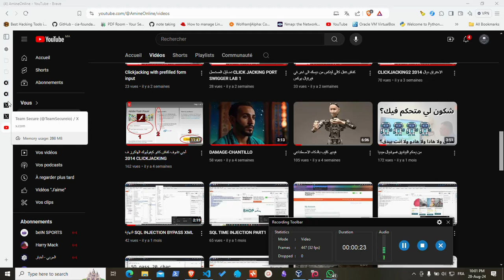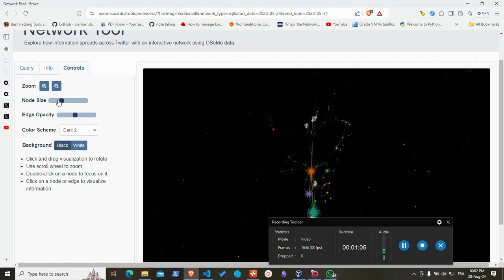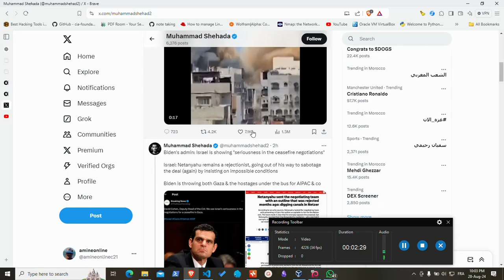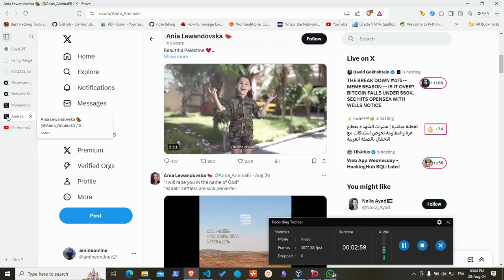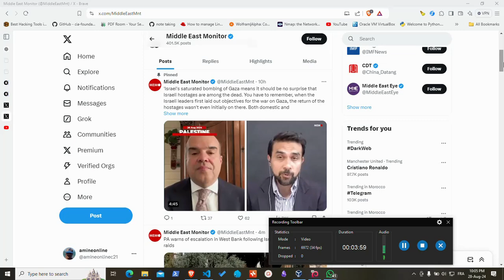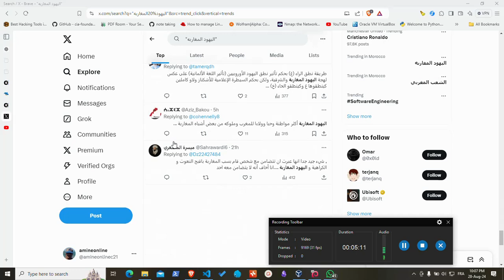استخدام الدكاء الاستخباراتي في البحت عن موضوع في تويتر